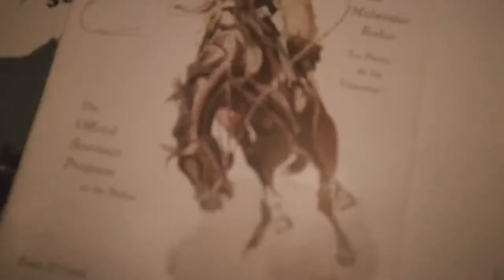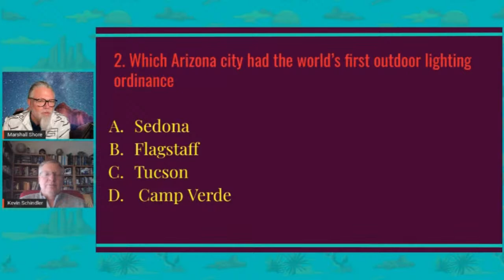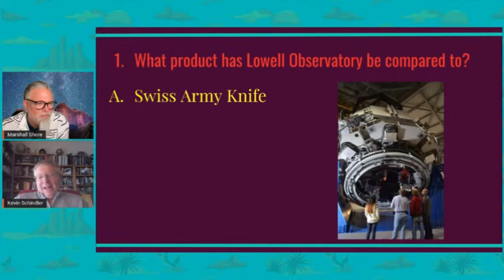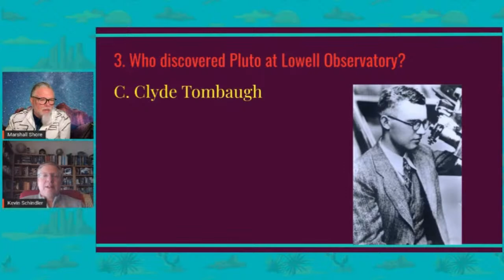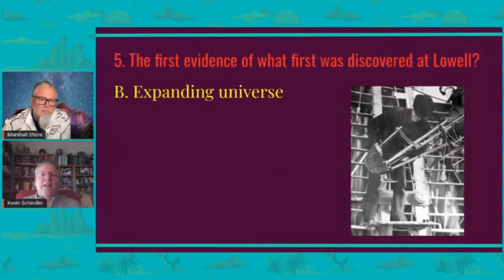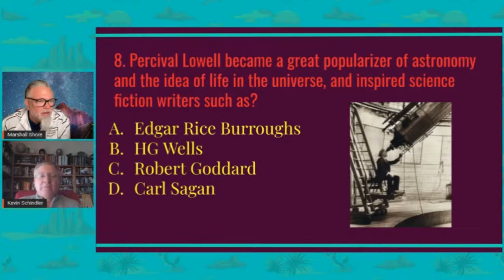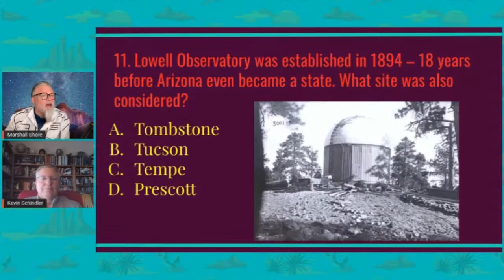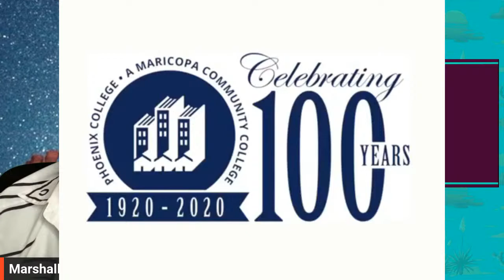Arizona History Happy Hour #23.3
Kevin with the Lowell Observatory will be our amAZing guest on 1/19/23 @ 7p. Grab a beverage (with host Marshall Shore, Hip Historian,) and tune into this virtual free weekly happy hour. Over 125 episodes accessible on the Hip Historian Youtube channel. Now a podcast on Spotify!